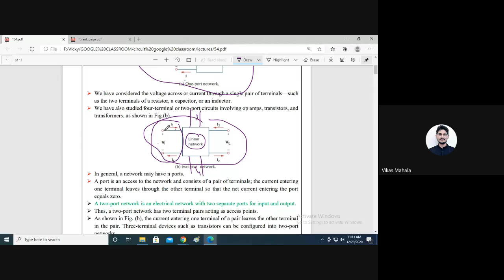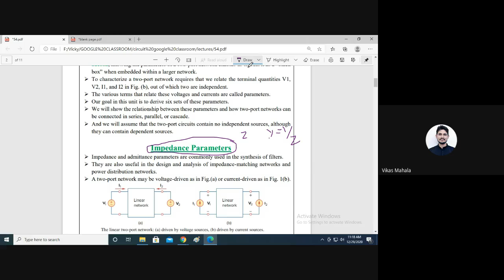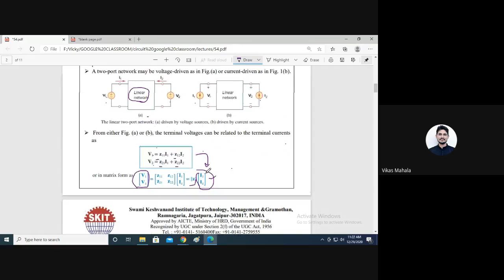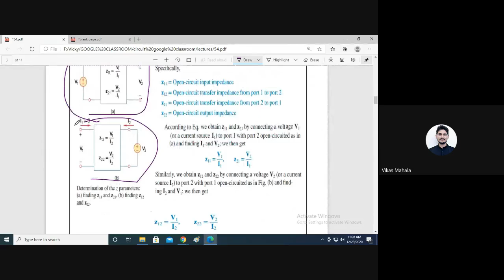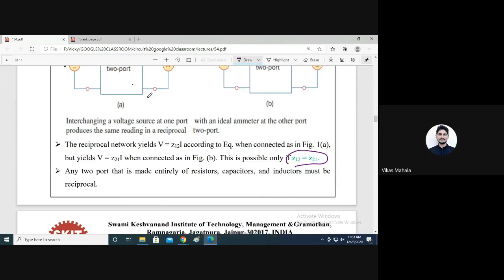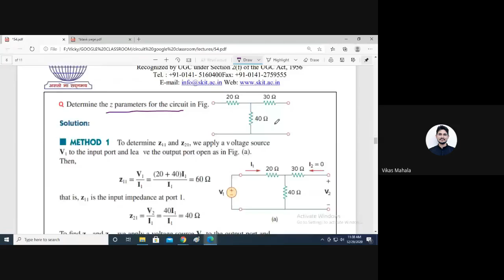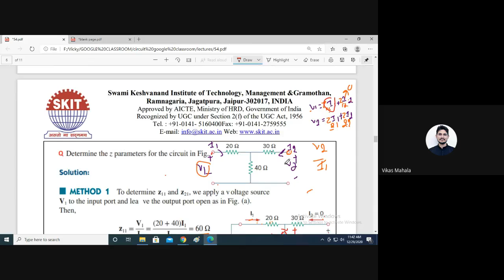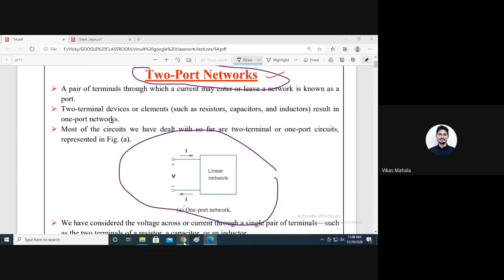Two-Port Networks (Z or Impedance Parameters) Lec 54